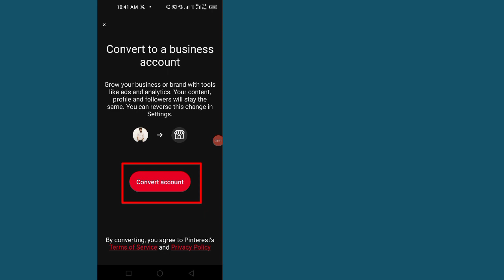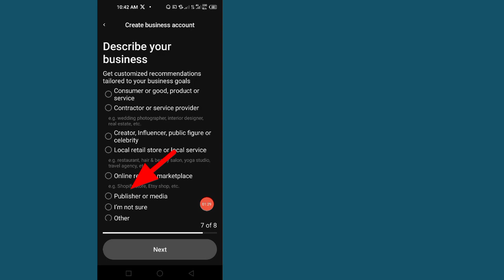Pinterest の個人アカウントをビジネス アカウントに変換する - Pinterest の個人アカウントをビジネス アカウントに変換する方法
Pinterest の個人アカウントをビジネス アカウントに変換する方法

 あなたの質問:---
 √ Pinterestビジネスアカウント
 √ Pinterest を個人からビジネスに変換
 √ ビジネス向けピンタレスト
 √ Pinterestの個人アカウントをビジネスアカウントに変換します
 √ Pinterestの個人アカウントとビジネスアカウント
 √ 個人のピンタレストをビジネスに変更する方法
 √ Pinterestをビジネスアカウントに変換
 √ 個人の Pinterest アカウントをビジネス アカウントに変換する方法
 √ Pinterestを個人からビジネスに変更する
 √ Pinterestのビジネスアカウントと個人アカウント
 √ Pinterestのビジネスアカウントを個人アカウントに変換する方法
 √ ビジネスでの Pinterest の使用方法

pinterest business account
pinterest convert personal to business
convert pinterest personal account to business account
pinterest personal vs business account
how to change personal pinterest to business
convert pinterest to business account
how to convert your personal pinterest account to a business account
change pinterest from personal to business
pinterest business account vs personal
how to convert pinterest business account to personal account